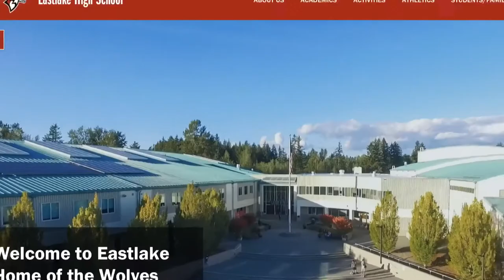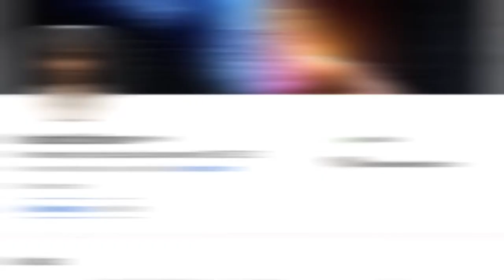This Teen Inventor Hopes To Stop Road Kill Related Incidents |tattracting international attention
This Teen Inventor Hopes To Stop Road Kill Related Incidents

Thanks to Vedant Srinivas from Washington State, roadkill and animal-related incidents on the road, could soon be a thing of the past. The 15-year-old from Eastlake High School says the invention for Equis came after creating something similar last year.